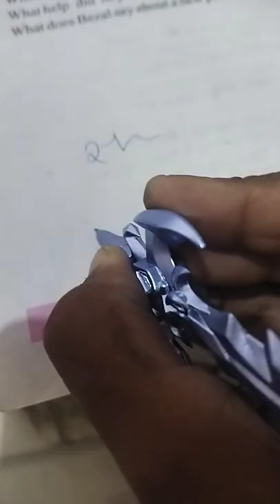hundred percent working sword pen and furrow pen